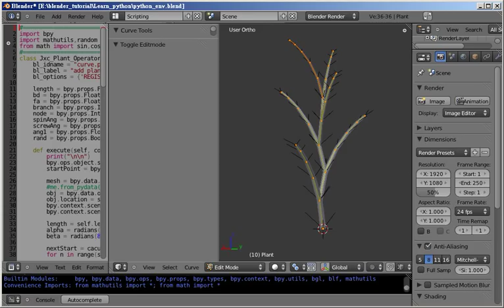blender python script - make a tree